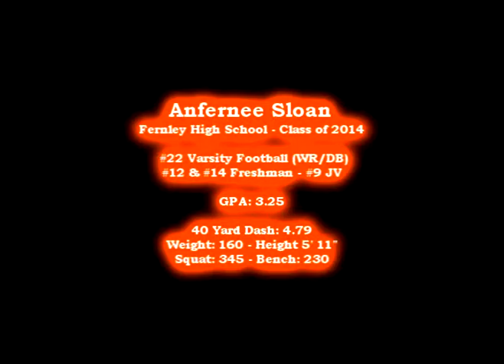Anfernee Sloan WR / DB Class of 2014 Recruit - Fernley High School - Fernley, Nevada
Anfernee Sloan - Fernley High School - Class of 2014

 #22 Varsity Football (WR/DB)
#12 & #14 Freshman - #9 JV

GPA: 3.25

40 Yard Dash: 4.79
Weight: 160 - Height 5' 11"
Squat: 345 - Bench: 230

Awards & Accomplishments
- Three Year Varsity Football
- 2010 Wrestling (4th Place at State)
- 2011 Wrestling (4th Place at State)
- 2012 First Team All-Conference (Cornerback)
- 2012 First Team All-State Division 1A (Cornerback)
- 2013 Honorable Mention All-Lahontan League Baseball (2nd Base)

Community Involvement:
- 4 Year Youth Football Coach
- 4 Year Youth Baseball Coach
- 3 Year Youth Wrestling Coach
- Volunteered in the Angel Tree Program

Anfernee Fredrick Sloan
706 Hastings Way